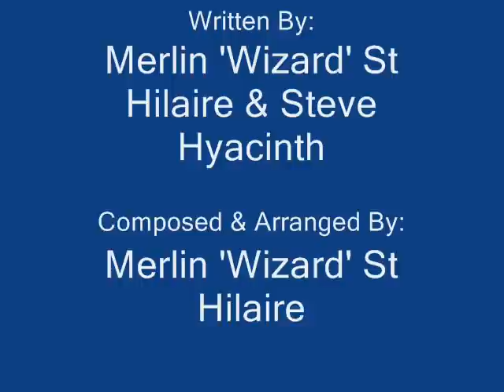DADDY CHESS - DIASPORA (Dominica Calypso 2013)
Written By: Merlin 'Wizard' St Hilaire & Steve Hyacinth